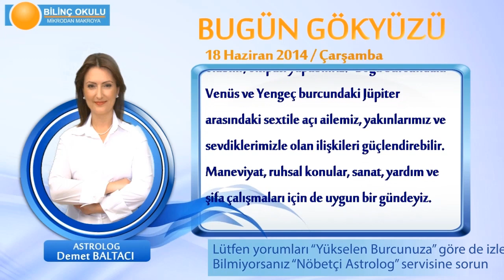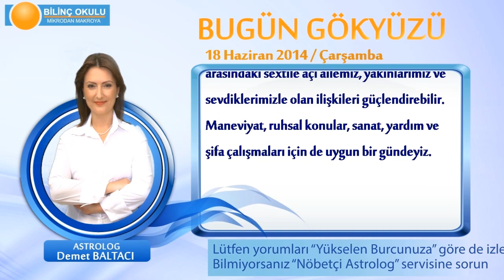BALIK Burcu, GÜNLÜK Astroloji Yorumu,18 HAZİRAN 2014, Astrolog DEMET BALTACI Bilinç Okulu